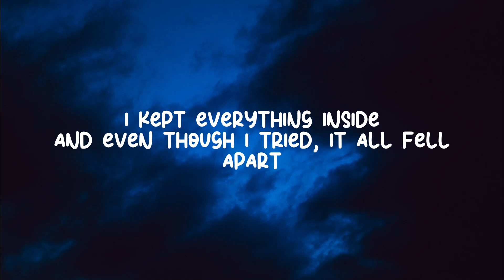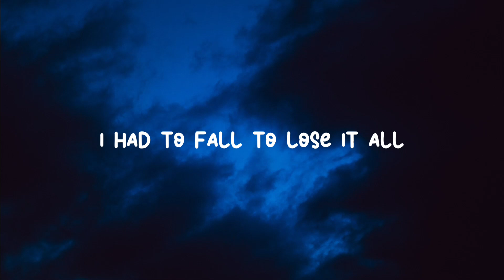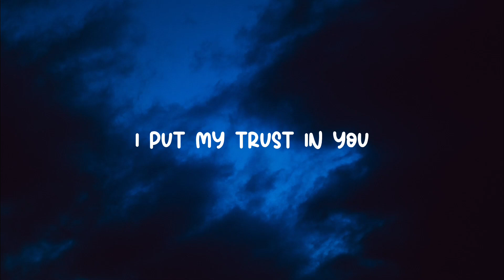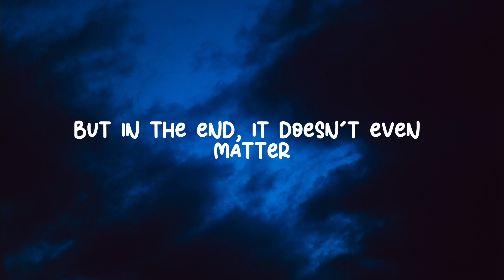Linkin Park - In The End | Instrumental | Lyrics